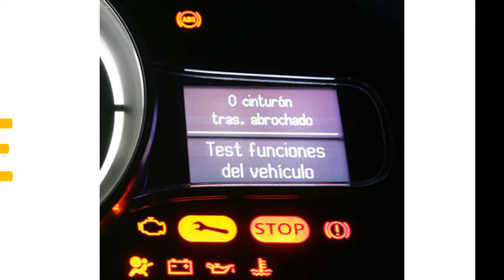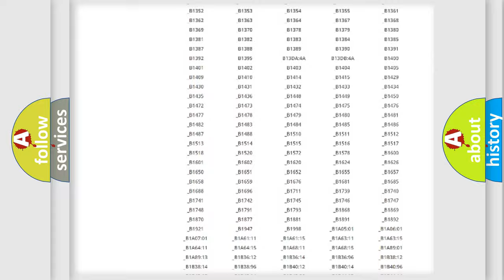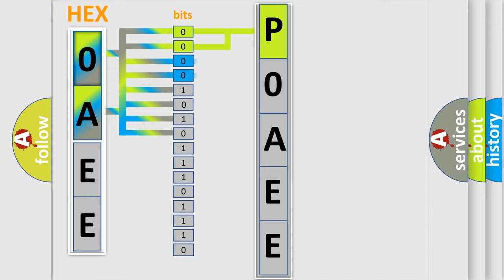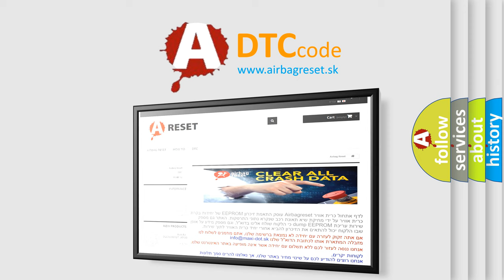DTC Saturn P0AEE Short Explanation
Contents:
0:21 Basic DTC analysis according to OBD2 protocol standard.
1:48 Insight into programming
2:58 A diagnostically understandable description of the Diagnostic Trouble Code
3:05 Basic error definition

Make:
Saturn
Code:
P0AEE
Definition:
ABS LR SLA Solenoid
Description:
Overcurrent in SLARL continues for 0.05 seconds or more.
Cause:
 Brake actuator assembly (SLARL) SLARL circuit Brake ECU